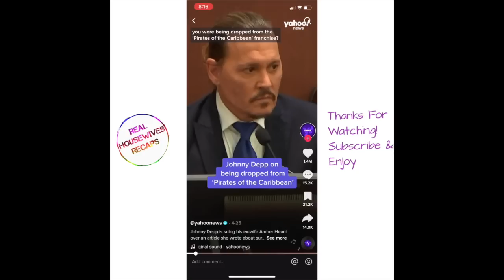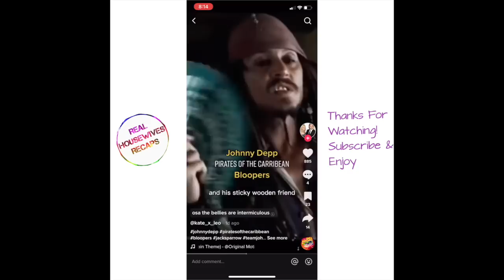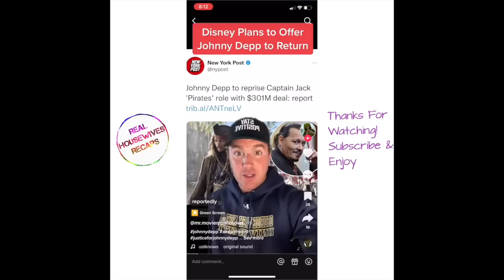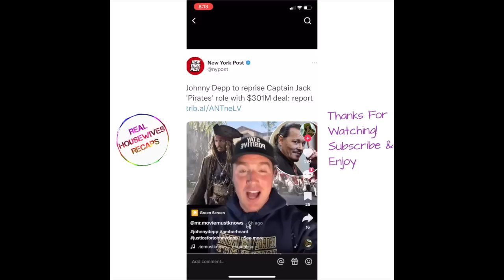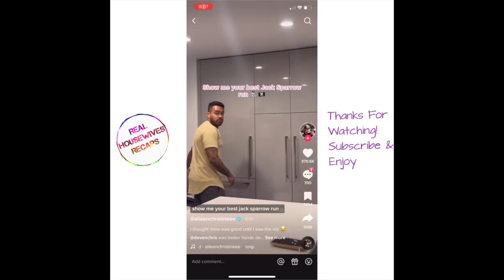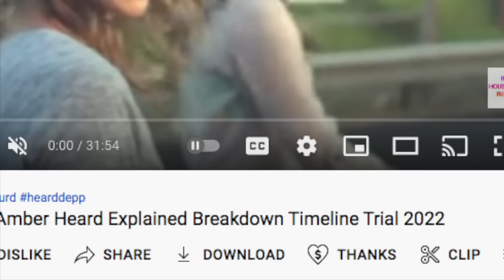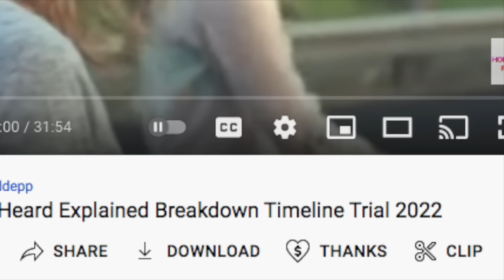Johnny Depp Amber Heard TikToks Funny TikToks Amber Heard Memes Camille Vasquez